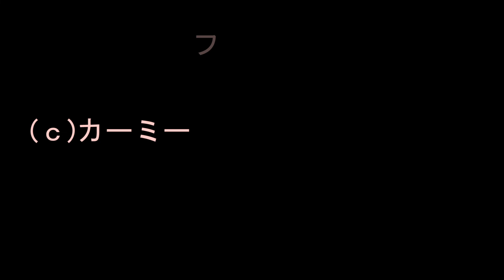小枝にむちゅう Capybara is crazy about twigs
「南阿蘇ふれあい動物園フェアリーテール」
カピバラの「アーリー」ちゃん、「デール」ちゃん、「スミ」ちゃんの女子チームは
森の中の落ち葉でルンルン遊び♪
お気に入りの小枝を見つけては「ブルンブルン」と振り回します
みんな「アーリー」ちゃんの枝がバシバシ当たってますけど痛くないのかな？(＾◇＾)
楽しい枝拾い日和でした

"Fairy Tale Zoo, South Aso Fureai Zoo"
Capybara's "Early", "Dale", and "Sumi" women's teams
Play with the fallen leaves in the forest ♪
Find your favorite twig and swing around with "Brun Brun"
Everyone is hitting the branches of "Early", but isn't it painful? (^ ◇ ^)
It was a fun day to pick up branches